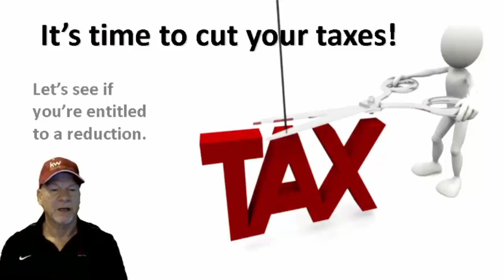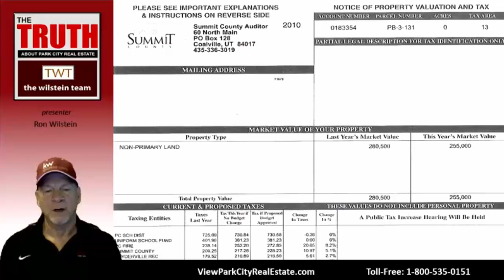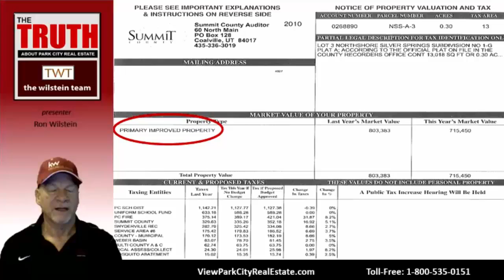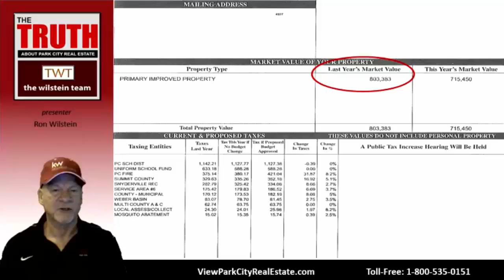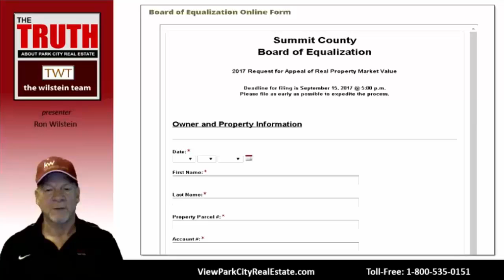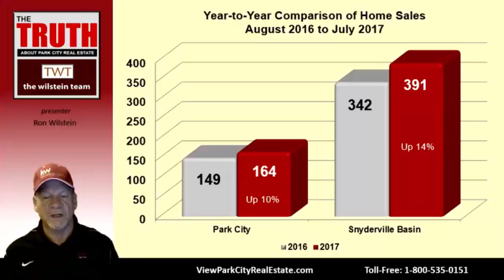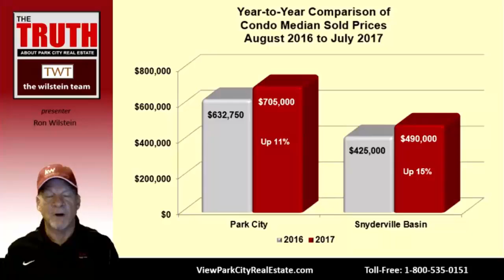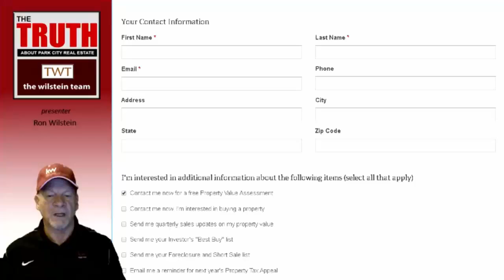How to Appeal Your Property Taxes Webinar 2017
In this webinar we will show you how to read and understand your Property Tax Notice for 2017. If your property is wrongly classified, resulting in you being over-taxed, or the Summit County Assessor's Office have assigned too high of a value to your property, we'll show you how you can appeal your property tax valuation before the September 15, 2017 deadline and reduce the amount of taxes due in November 2017. We'll also share with you a brief update on the Park City real estate market over the past year. We'll show you how many homes, condominiums and lots have sold during the past 12 months, compared to the year before, and show you how prices have climbed in most categories over the past year.